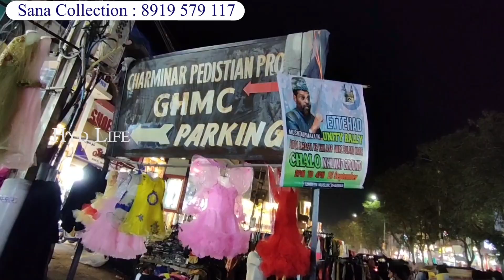title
Plus Size Kurtis For Women  || Wholesale And Retail || Hyderabad

Shop Address :
Sana   Collection
Patel Market, Near Madina Market
Charminar, Hyderabad

Contact Hyderabad Life Youtube Channel :
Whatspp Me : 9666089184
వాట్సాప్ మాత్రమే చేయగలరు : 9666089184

hyd life, hydlife, hyderabad life, hydlife​, hydLife​, hyderabadlife​,Plus Size Kurtis For Women || Wholesale And Retail || Hyderabad